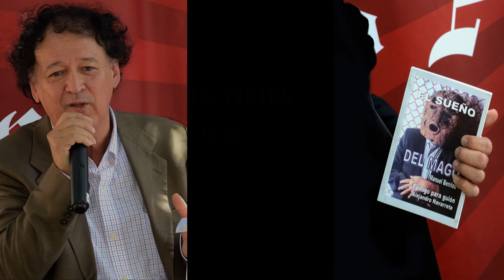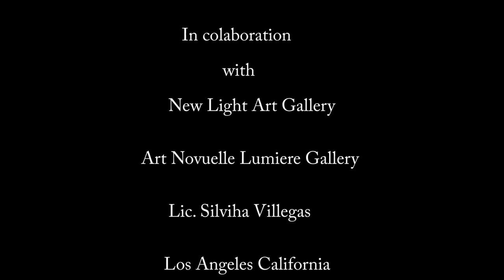Manuel Benitez | El Suen`o del Mago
Interview with the Mtro. Manuel Beniitez about his new book  "El Sueno del Mago" at the "Los Angeles Times Festival of Book 2018."